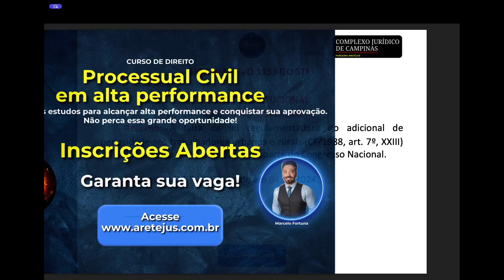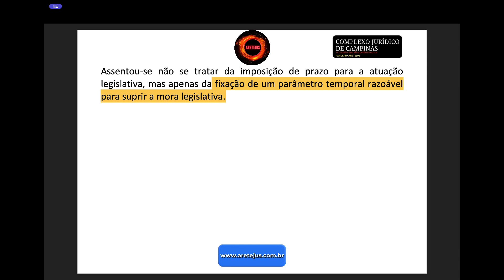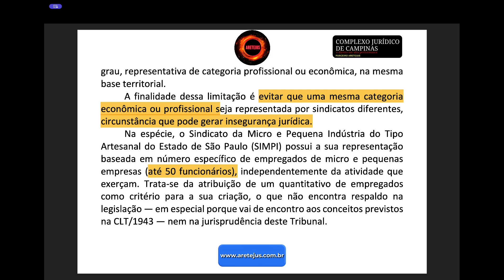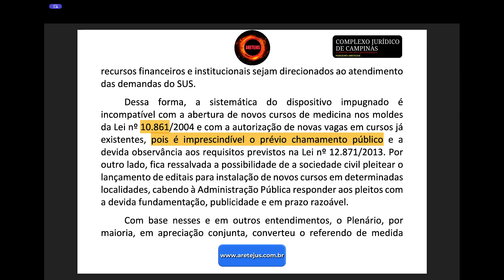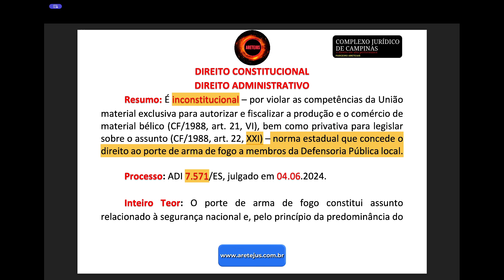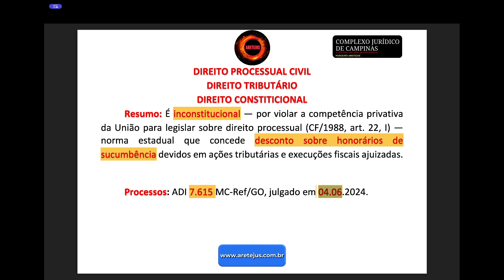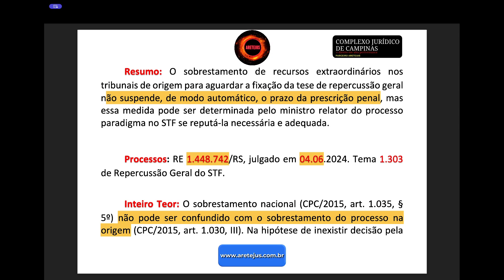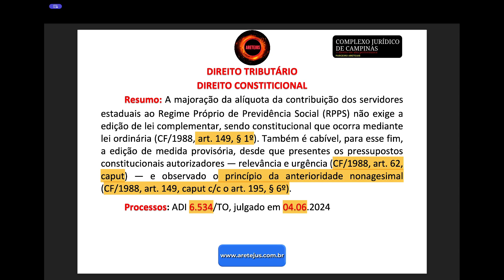Informativo STF 1139 em Audiobook 🎧📚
🗓️ Publicado pelo STF no dia 11/06/2024

🎓 Eleve seu domínio em Processo Civil com o Curso de Alta Performance ministrado pelo renomado Professor Marcelo Fortuna!

Não perca essa chance incrível, certo?

Estamos ansiosos para que vocês embarquem nessa jornada de conhecimento e desenvolvimento junto conosco. 🚀 Garanta sua vaga hoje mesmo! 🏃‍♂️

📚 Juntem-se aos FERAS (Força, Eficiência, Resistência, Audácia e Sabedoria) e conquistem novos patamares em suas carreiras. 🌟